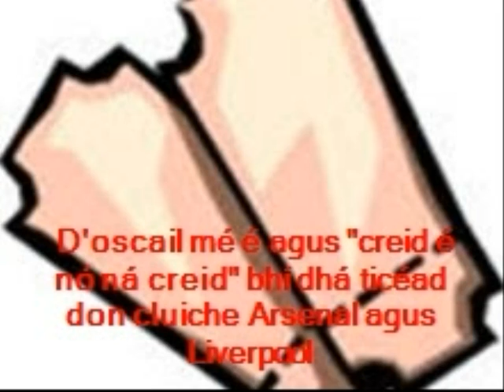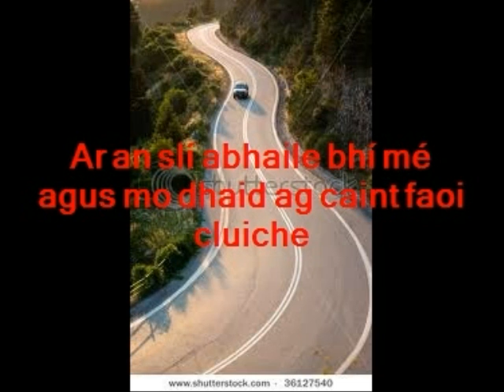Colin Waters' Photo Story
Rinne gach duine inár rang Gaeilge Photostory, Seo é Colin Waters' físeán.